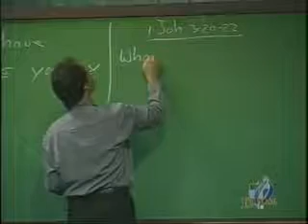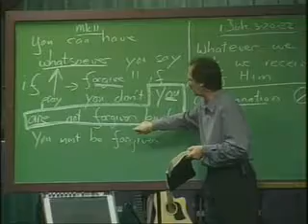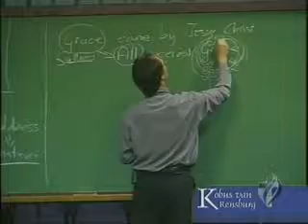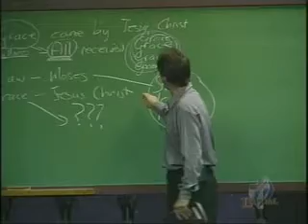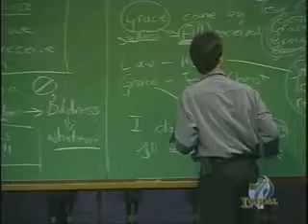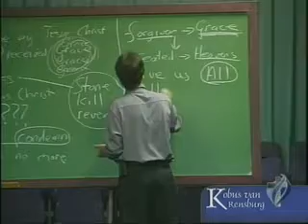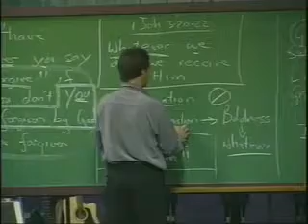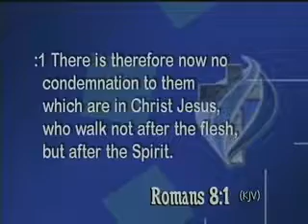KvR - The Secret Place of The Most High - 5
UNCONDEMNED PRAYER LIFE